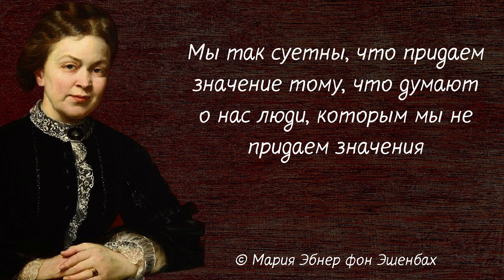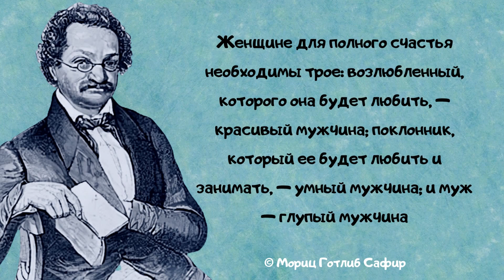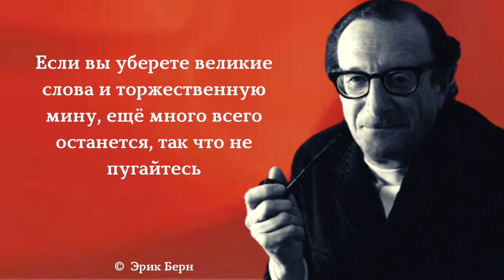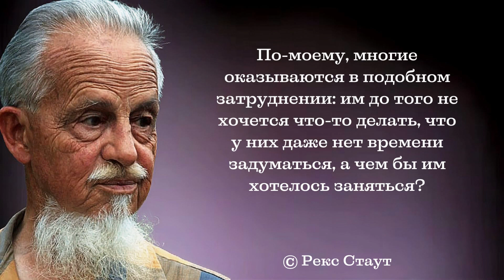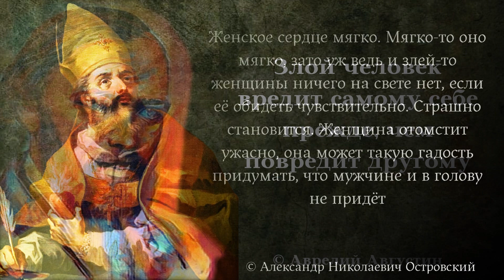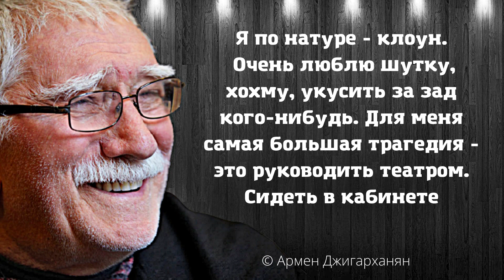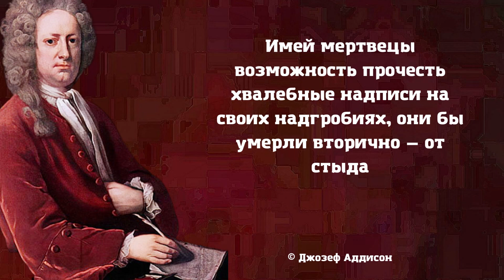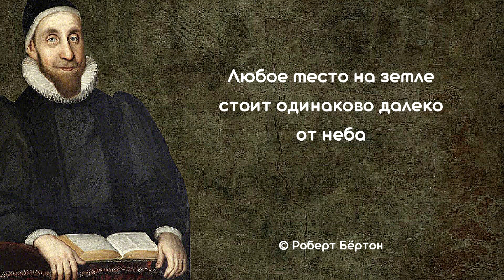Благородные Высказывания Гениальных Людей. Цитаты и Афоризмы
Лучшие цитаты для вас. Лучшая коллекция цитат.

🔺 Проведите незабываемей отпуск в Грузии.
Апартаменты посуточно , в самом центре исторического города.